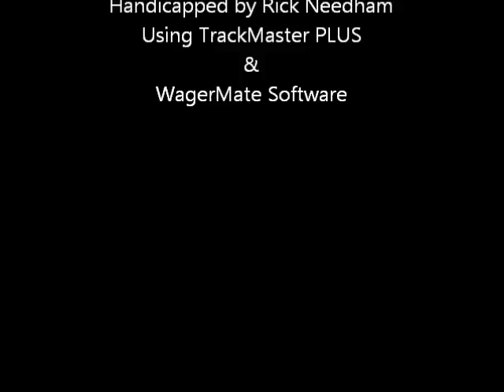East Coast Racing Report - 2/25/2012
Equibase Winner's Circle - East Coast Racing Report - Saturday February 25, 2012 - Busher Stakes (AQU) - Davona Dale Stakes (GP) + bonus longshots